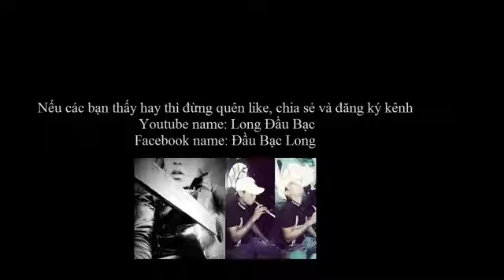Liên khúc quên em trong từng cơn đau.